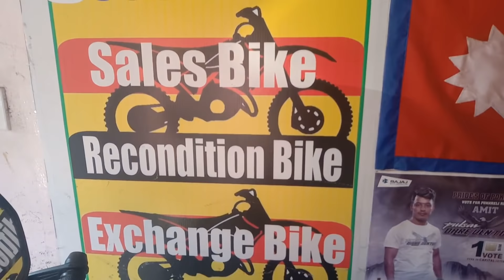crossfire second hand bike || pokhara || duke || pulsar 220 || SSM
hey guys